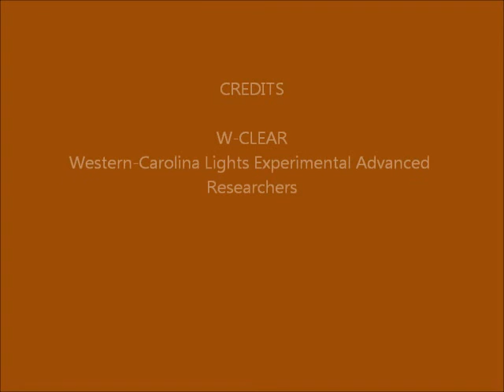Brown Mountain Lights Camera 2 April 27-28, 2016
Dusk-to-dawn 60-second images. Cloudy with some distant rain. Some campers on Shortoff. Small "light" that appears and disappears, low on the horizon in the center of the valley, is a hot pixel in the camera. Another one is on the horizon near Dogback, and one to the far left. Hot pixel streak middle right of image.  No anomalies.